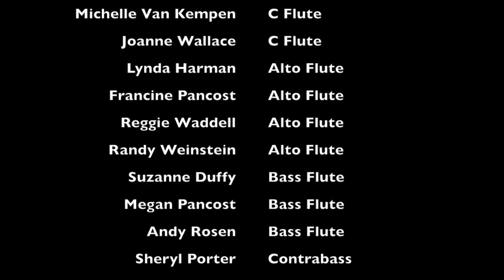George Gershwin's Promenade performed by the SOA Flute Orchestra featuring Lisa Norton on piccolo.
Song of the Angels Flute Orchestra performs George Gershwin's Promenade ("Walking the Dog") featuring Lisa Norton on piccolo at their Welcome Spring concert on April 14, 2018 at the Moss Theatre in Santa Monica. The group is lead by Charles Fernandez.